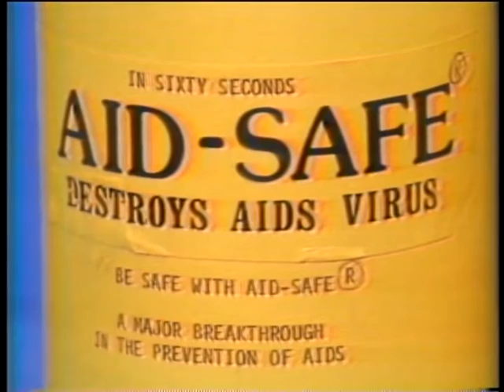AIDS-SAFE Spray News Story 1987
TV news package about a controversial spray said to kill the AIDS virus a company in Fairhope Alabama was attempting to package.